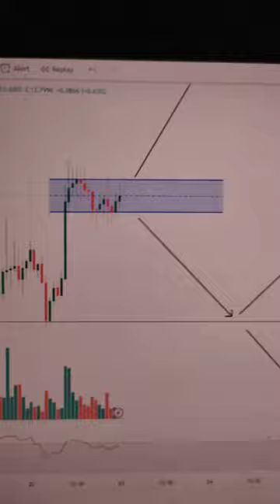APT Aptos Price Prediction 2023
In this short video I'm sharing the next move for APT Aptos Labs with chart analysis of Aptos today

aptos crypto
aptos labs
aptos blockchain
aptos token
aptos coin
aptos meta
aptos airdrop
aptos first look
martian wallets aptos
aptos v solana
aptos labs crypto
aptos solana killer
what is aptos
aptos mainnet
buy aptos
aptos presale
aptos california
aptos nft
bitcoin
aptos labs airdrop
eth
aptos labs big airdrop
aptos news today
how to buy aptos coin
aptos crypto price
aptos coin presale
testnet 3 aptos
token de aptos
free mint nft on aptos
aptos labs tocenomics
aptos crypto how to buy
aptos token sale
aptos
aptos apt
crypto aptos
apt aptos
apt crypto price
apt price
apt coin
apt binance
binance
aptos price
aptos price crypto
apt crypto prediction
buy apt
apt price prediction
apt crypto price prediction
aptos coin
apt token
aptos buy
aptos crypto buy
binance aptos
what is apt
apt coinmarketcap
apt coin price
what is apt crypto
coinmarketcap

najwiekszy airdrop 2022 aptos
presale for aptos
solana vs aptos
aptos review
aptos history
mainet aptos
aptos coinmarketcap
aptos node
aptos nfts
aptos project
aptos testnet
btc
solana killer
crypto news today
crypto news
cryptocurrency news today
free mint nft